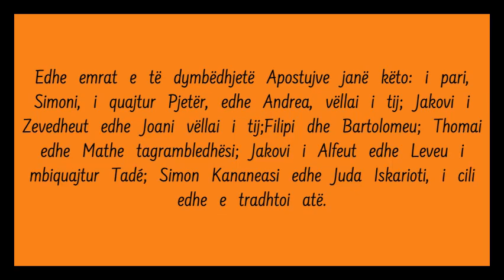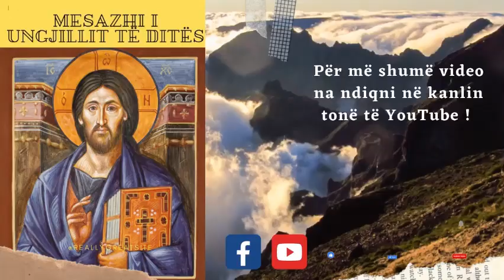27 Qeshor 2022 Mesazhi i Ungjillit të ditës (Ungjilli sipas Mateut 9:36-10:8)